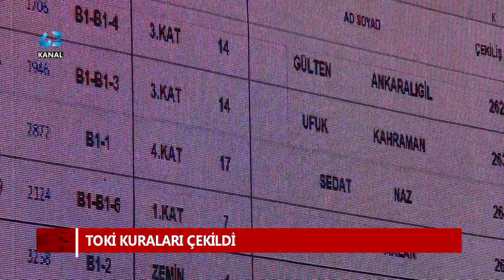TOKİ KURA ÇEKİLİŞİ